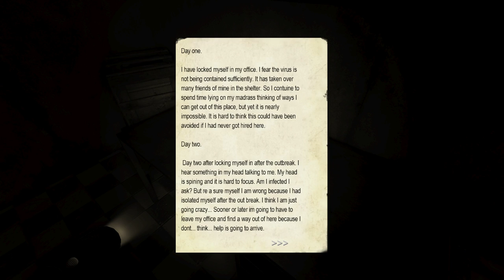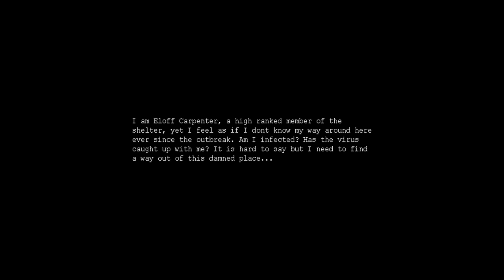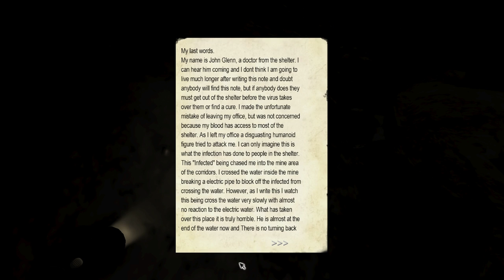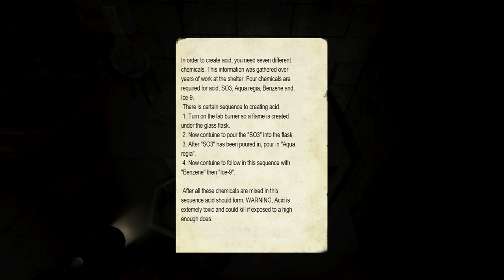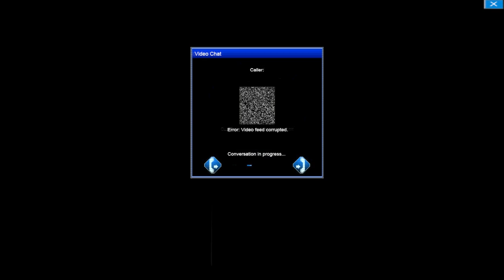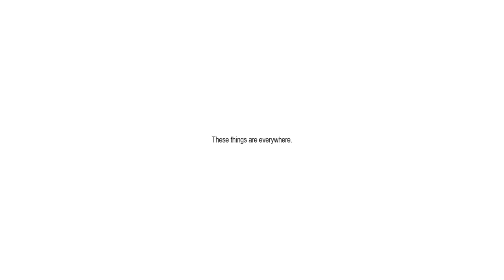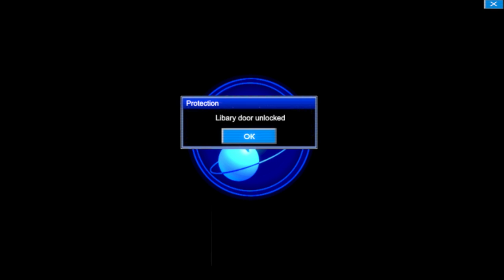Penumbra: Europa [FULL WALKTHROUGH]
01:33 First Level (Flashlight)
03:11 Corridors (Lasers / Vent Tool / Mines Keycard)
06:06 Mine (Syringe / Blood)
08:12 Offices (Infected / Screwdriver / Crowbar / Acid / SO3 / Aqua Regia / Benzene / Ice-9 / Fuse)
15:45 Room (Video Call from Red / Sewers / Nightmare Sequence)
18:47 The Shelter (Lasers)
19:22 Archives (Gas Mask)
20:38 Infirmary (Hand in Scanner / Roach / Security Room Keycard)
24:05 Security Room (Toxic Gas / Saw)
25:12 Laboratory (Infected Red / Computer)
28:08 Cave (Climb Up the Ladder)
28:50 Generator Room (Steel Rod)
29:56 Cells (Ending / Recording Tape)
30:50 Credits